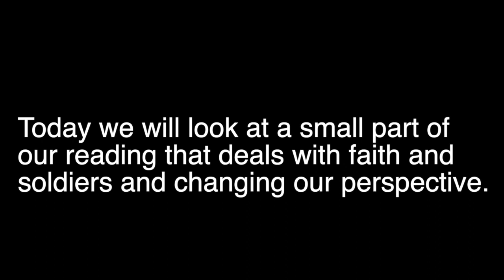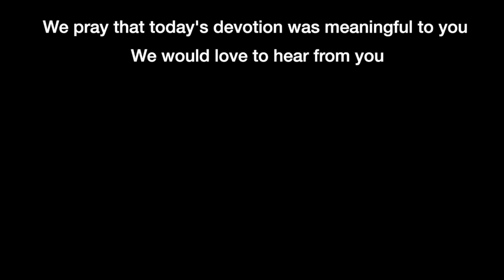Devotion 6-22-2023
Luke 7:4–9 (NASB95) — 4 When they came to Jesus, they earnestly implored Him, saying, “He is worthy for You to grant this to him; 5 for he loves our nation and it was he who built us our synagogue.” 6 Now Jesus started on His way with them; and when He was not far from the house, the centurion sent friends, saying to Him, “Lord, do not trouble Yourself further, for I am not worthy for You to come under my roof; 7 for this reason I did not even consider myself worthy to come to You, but just say the word, and my servant will be healed. 8 “For I also am a man placed under authority, with soldiers under me; and I say to this one, ‘Go!’ and he goes, and to another, ‘Come!’ and he comes, and to my slave, ‘Do this!’ and he does it.” 9 Now when Jesus heard this, He marveled at him, and turned and said to the crowd that was following Him, “I say to you, not even in Israel have I found such great faith.”